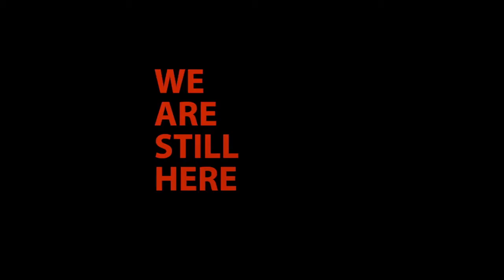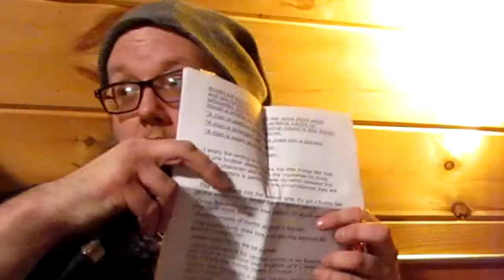REVIEW We Are Still Here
Another review from the Last Roundup Horror Show. Is this house feeding on families or is there something else?